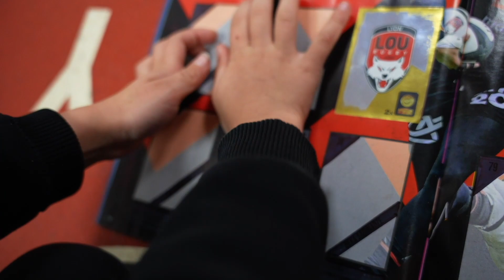Irakli Aptsiauri, futur lyonnais !